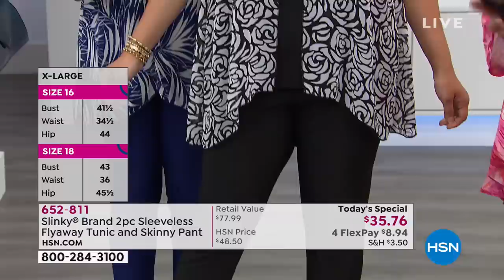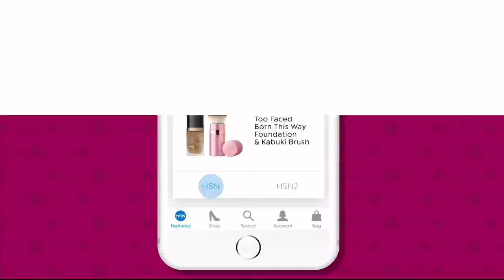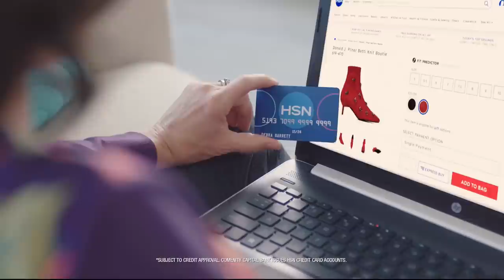HSN | Slinky Brand Fashions 02.28.2019 - 01 AM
Discover beautiful wrinkle resistant fashions that are easy care & wear and ideal travel companions. These flattering fashions are designed to be worn from morning to night.